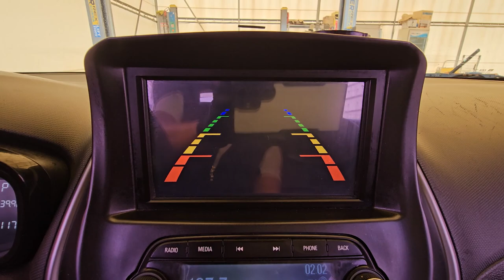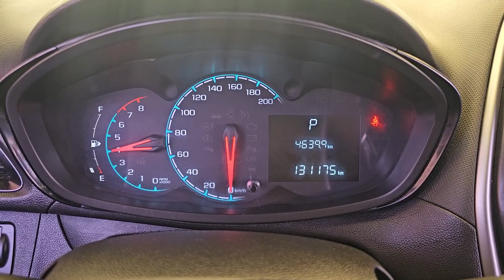2016 Chevrolet Spark used car export ( GC018601 ) carwara, 카와라 스파크 수출